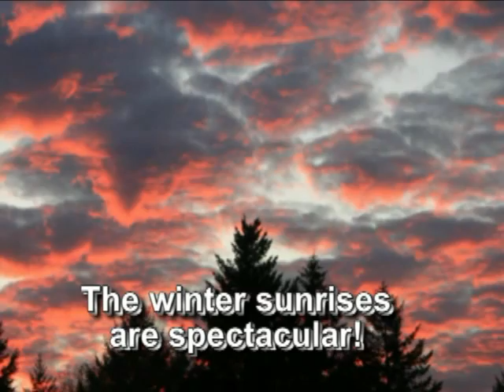Xmas 2009.mp4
A Leavitt Christmas Card 2009